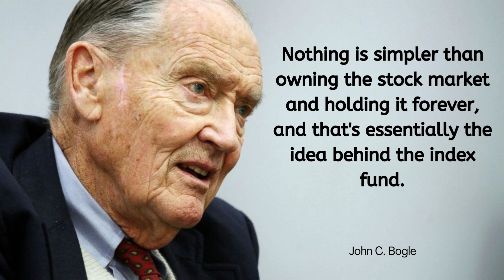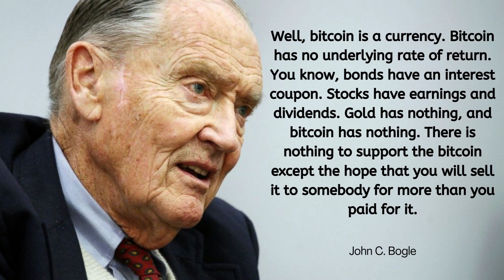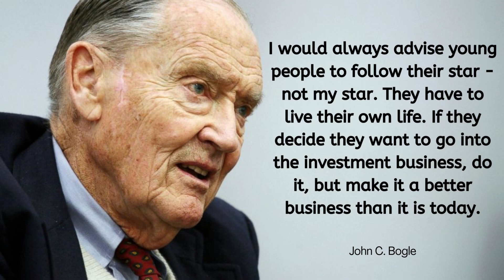2 Minutes of John C. Bogle Quotes To Know For Better Life Quality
John Clifton Bogle was an American investor, business magnate, and philanthropist. He was the founder and chief executive of The Vanguard Group, and is credited with creating the first index fund. An avid investor and money manager himself, he preached investment over speculation, long-term patience over short-term action, and reducing broker fees as much as possible. The ideal investment vehicle for Bogle was a low-cost index fund held over a lifetime with dividends reinvested and purchased with dollar cost averaging.

We always hope this video can help people who need and so they can enjoy this video.